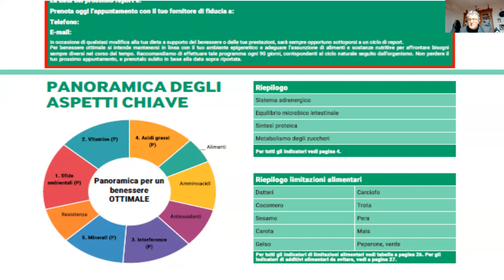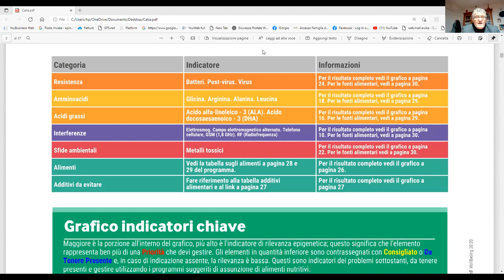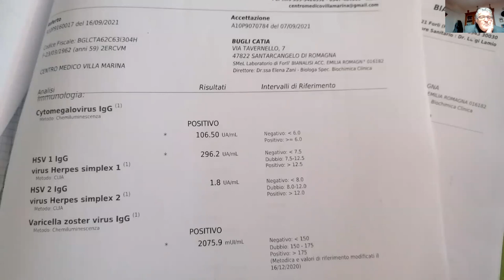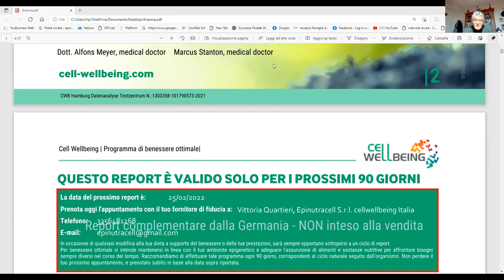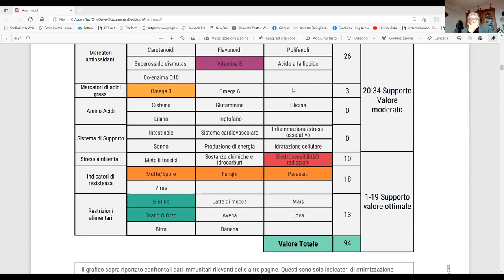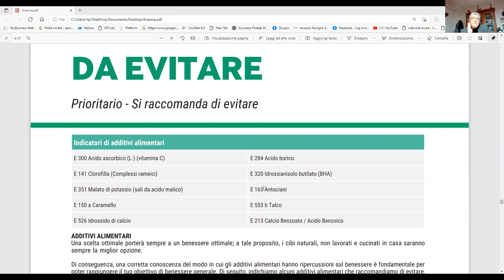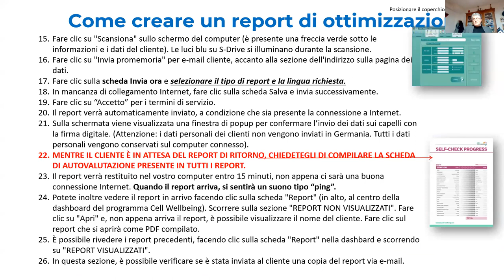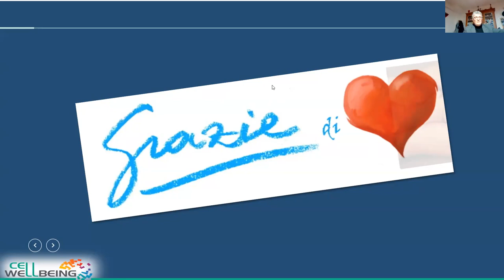Corso base silla interpretazione del REPORT SDRIVe